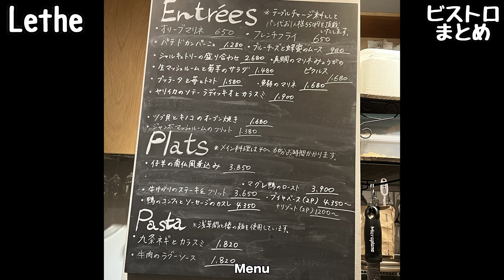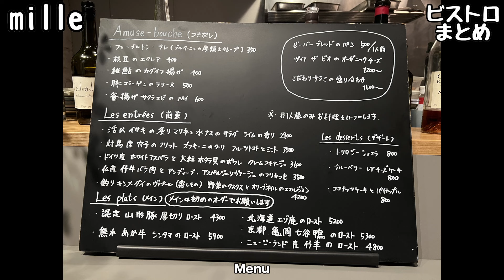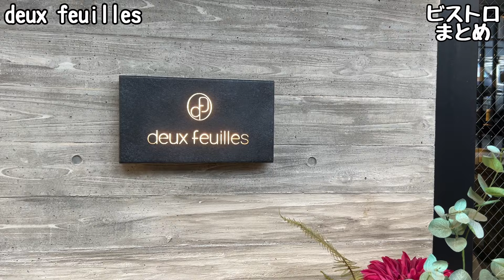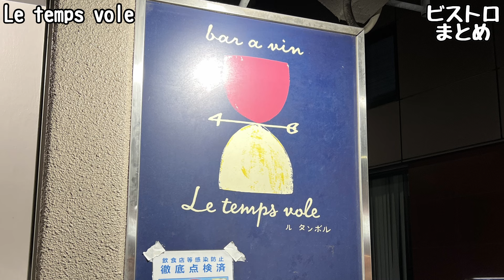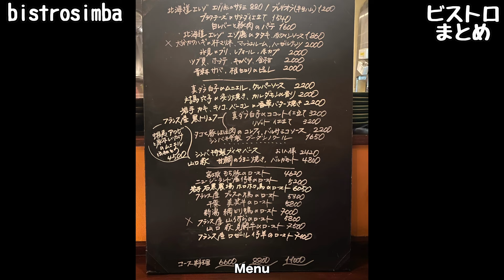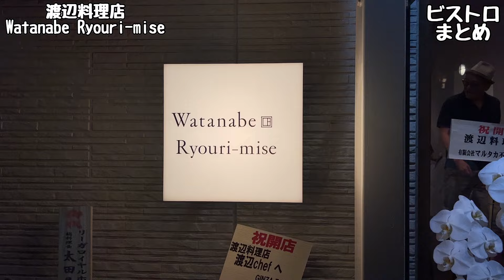【東京ビストロ8選】一度は行きたい最高の絶品ビストロ店！Really good bistros and restaurants in Tokyo!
今回は東京のおすすめビストロを8店舗紹介しました！
どこも凄く素敵でおすすめのお店なので是非🤝
In this article, we have introduced 8 recommended bistros in Tokyo!
All of them are very nice and highly recommended, so please check them out !

【金沢・加賀】一度は行きたい！酒飲み女おすすめの観光・グルメ・温泉旅館！Kanazawa | sushi | food crawl | vlog

【沖縄】プール付きからサウナまで！絶対にハズさない最高級ホテル紹介！An absolute must-visit hotel in Okinawa.

【東京焼肉８選】教えたくないけど教えたい予約の取れる穴場の絶品焼肉！

【東京うなぎ6選】ふわとろ系からパリッと系まで！マジでおすすめの鰻屋| 6 Eel Restaurants in Tokyo Seriously recommended eel restaurants

【石垣島】1泊2日で15軒！食べて飲んで酔いまくりの幸せ旅行！Ishigakijima | gourmet | trip | hotel Tourist spots |

【静岡旅行】最高すぎて帰りたくない！飲み大好き女子が選ぶおすすめグルメ&旅館4選 | Shizuoka | Atami | travel | gourmet

【広島旅行】飲み大好き女子が選ぶ！おすすめ観光グルメスポット12選 | Hiroshima | travel | gourmet

【宮古島】これ以上最高のプランはない！完璧すぎる1泊2日 宮古島・伊良部島旅行👙🏝Miyakojima travel | vlog | ホテル |グルメ |スイーツ | ゴルフ

【福岡・山口旅行】絶品グルメ&おすすめスポット10選✨海鮮が最高すぎた🥺Trip for Fukuoka&Yamaguchi.

【軽井沢】超満喫！グルメ大好き女子が行く最高の軽井沢プラン！Karuizawa trip | vlog | golf | gourmet | Hotel

普段は東京の東側をメインに全国の美味しいグルメを紹介していますので、
こちらも見てみてください！
I usually focus on introducing delicious gourmet options from the eastern side of Tokyo and nationwide. Check it out too!